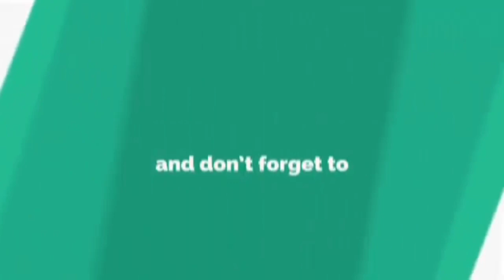Bawal Judgemental - Julia Clarete (July 30, 2020)